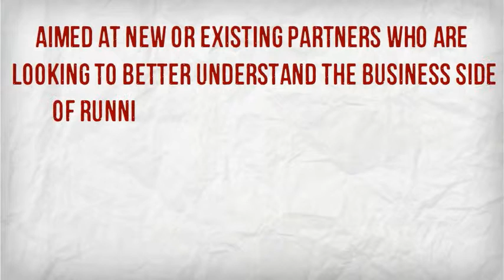Being in the business of law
Aimed at new or existing partners who are looking to better understand the business side of running a law firm, the Masterclass concentrates on the practical steps that can be taken to improve the turnover of a family law firm by 10%.-- Created using PowToon -- Free sign up . Make your own animated videos and animated presentations for free.  PowToon is a free tool that allows you to develop cool animated clips and animated presentations for your website, office meeting, sales pitch, nonprofit fundraiser, product launch, video resume, or anything else you could use an animated explainer video. PowToon's animation templates help you create animated presentations and animated explainer videos from scratch.  Anyone can produce awesome animations quickly with PowToon, without the cost or hassle other professional animation services require.